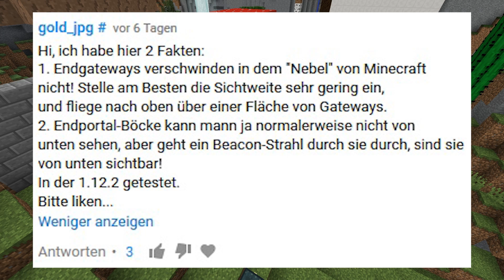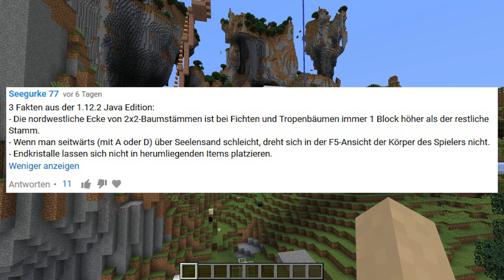5 Dinge in Minecraft ... die du noch NICHT wusstest! #174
5 Dinge in Minecraft ... die du noch NICHT wusstest!

● Mein Equipment:
Was von meinem Equipment sollte noch mit auf die Liste?